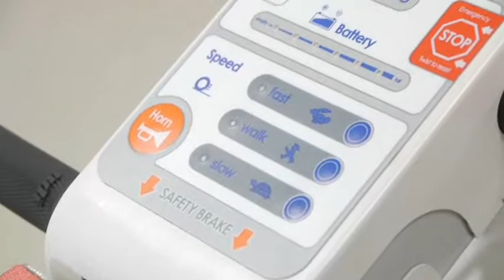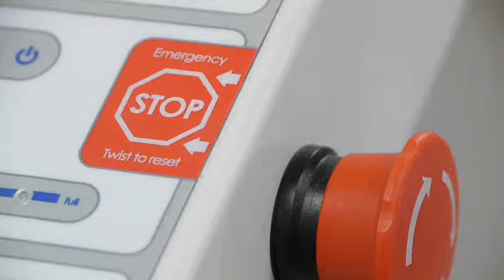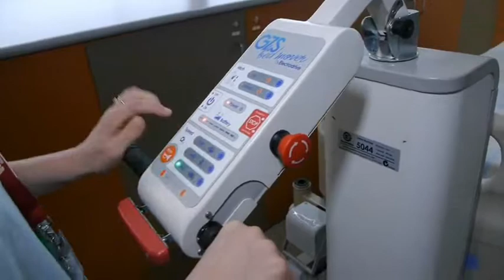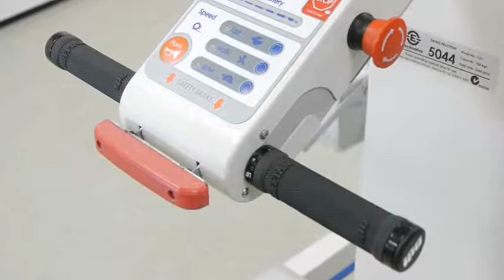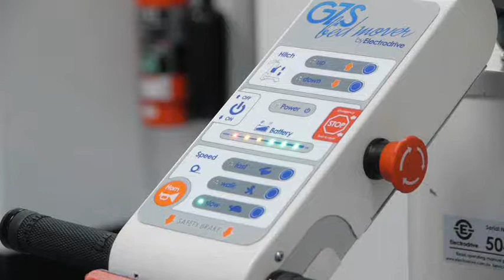Gzunda Bed Movers - Training Video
Move hospital beds easily with our innovative Gzunda Bed Movers.  These devices enable an operator to efficiently move up to 600kg of capacity through high traffic departments, around tight corridors and in and out of lifts.

This video is a training video which shows the MELGZS model in use.